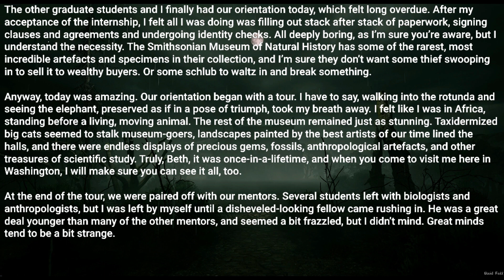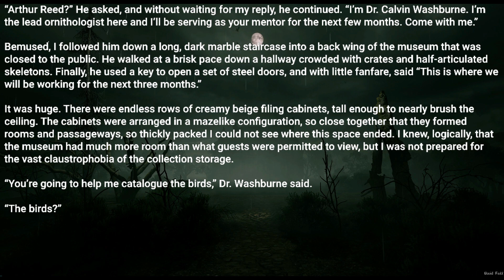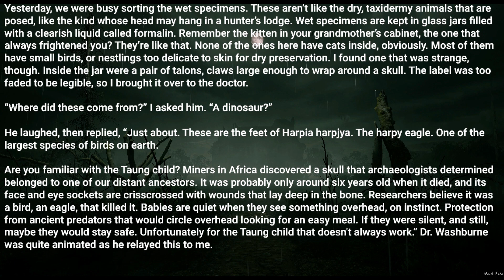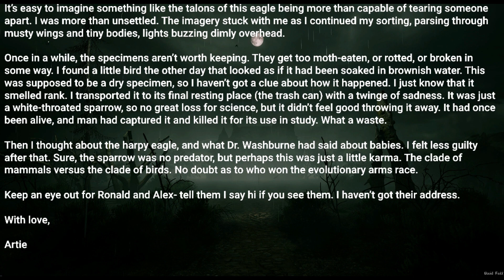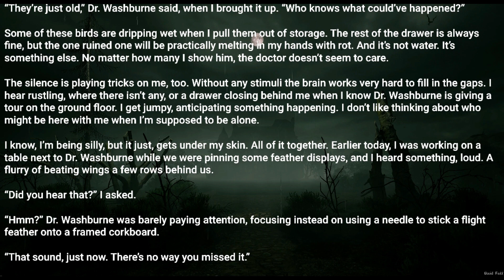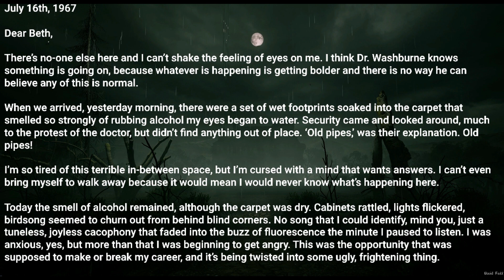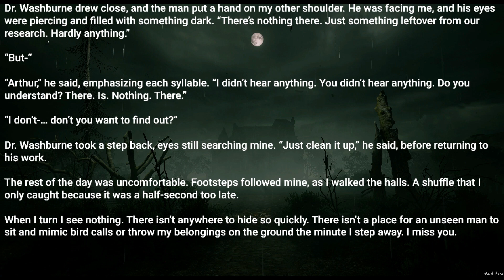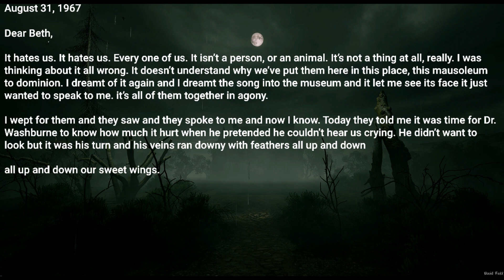I Found Something Terrible in the Basement of the Natural History Museum. [ creepypasta ]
Posted by:
u/epicwizardcowboys
Video source: